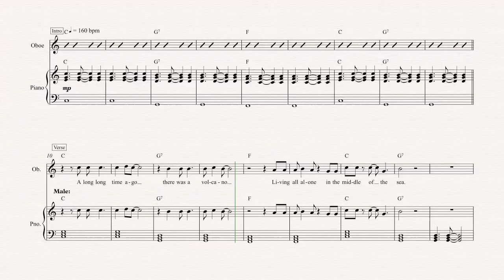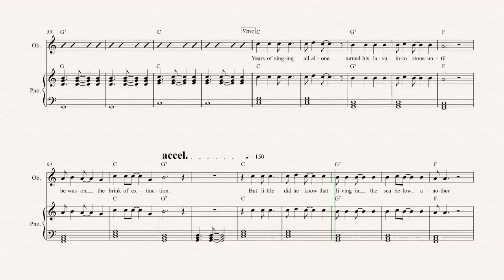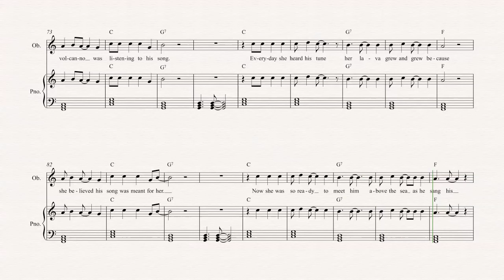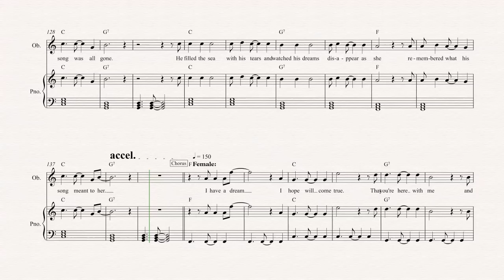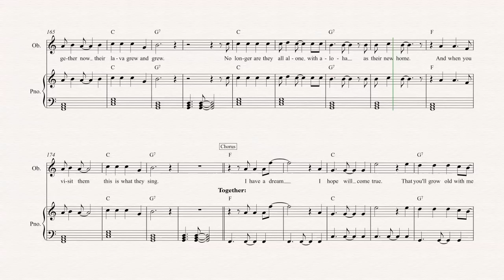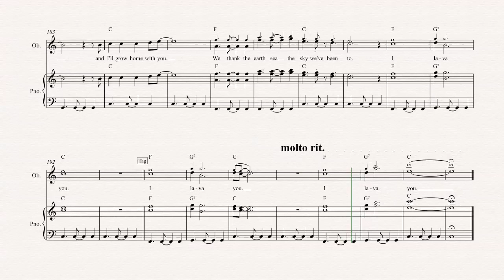Oboe - Lava - Disney - Sheet Music, Chords, & Vocals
Oboe sheet music, chords, and vocals of Lava - Disney

Learn to play Lava and play along!